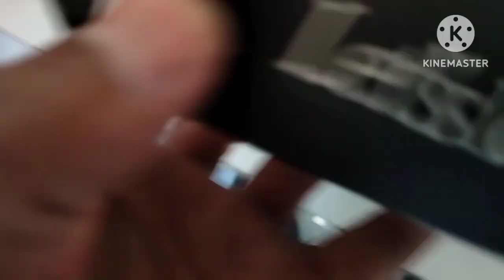Johan jacabs Goggles